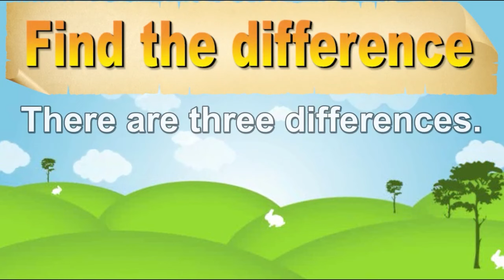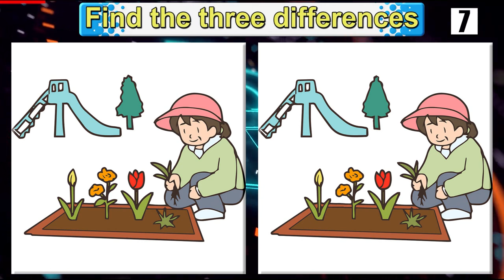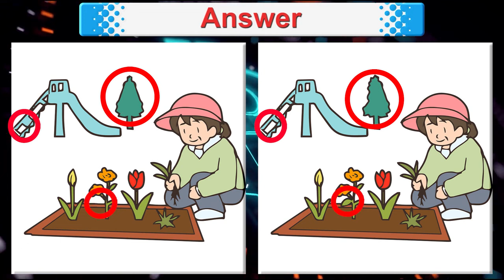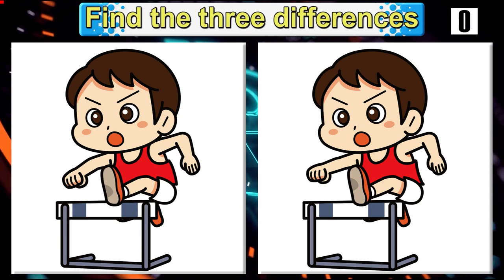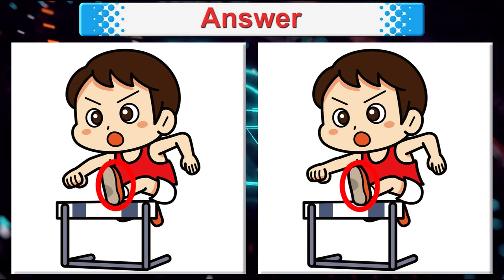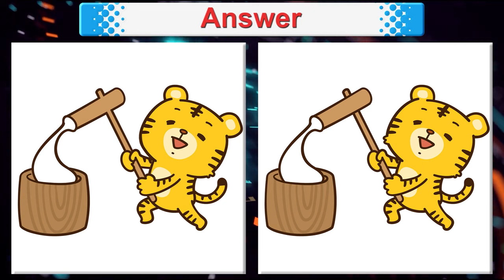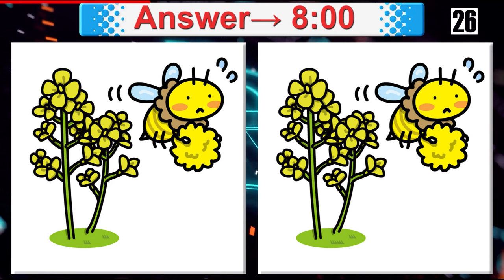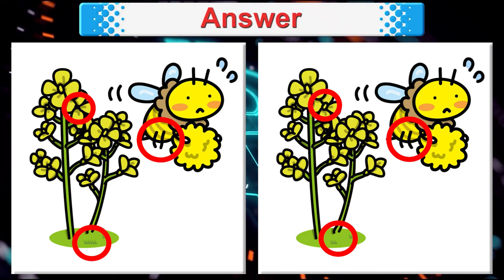Find The Difference No.3426